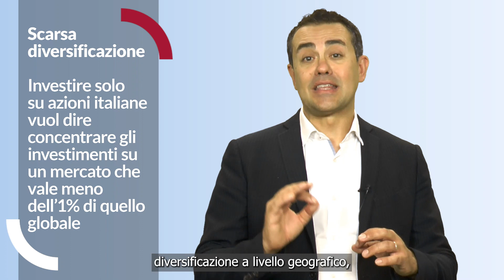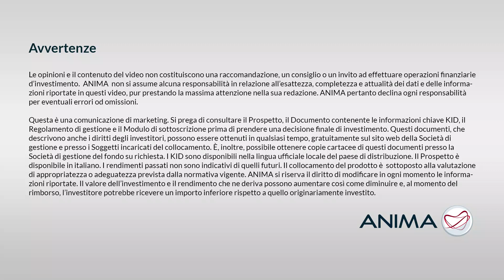Home bias: familiarità ed effetto certezza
Home sweet home… casa dolce casa! Quanto è bello tornare a casa e ritrovare le nostre cose al loro posto. È tutto così rassicurante e familiare. Un po' troppo forse. Ci sono diversi errori che commettono gli investitori troppo inclini a investire in ciò che per loro è più familiare. Quali? Scopriamoli insieme a Enrico Maria Cervellati, Docente di Finanza Aziendale presso la Link Campus University di Roma.